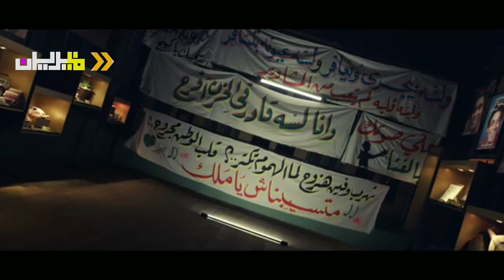Mohamed Mounir / Redbull Egypt / اعلان محمد منير ريد بول 2020